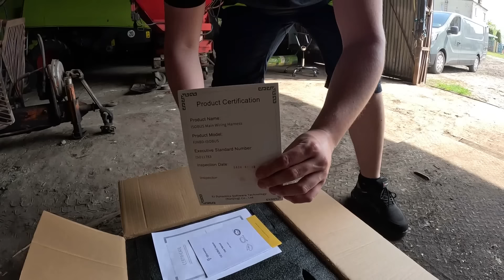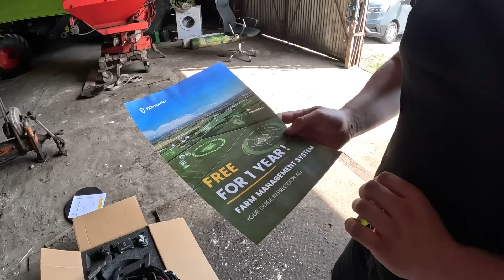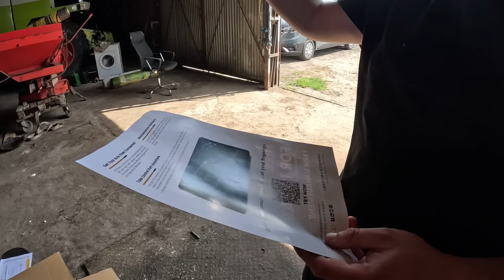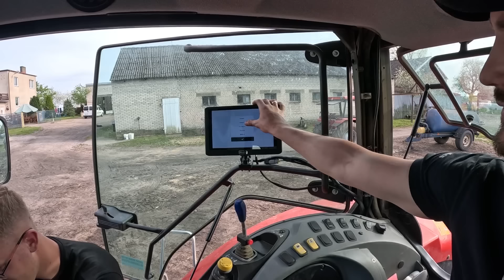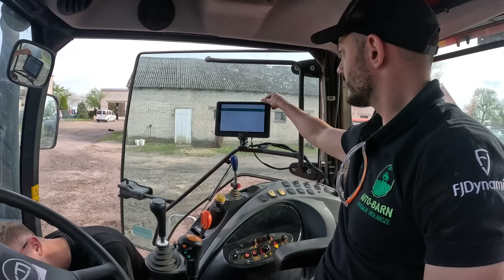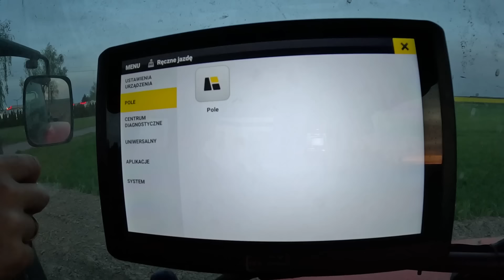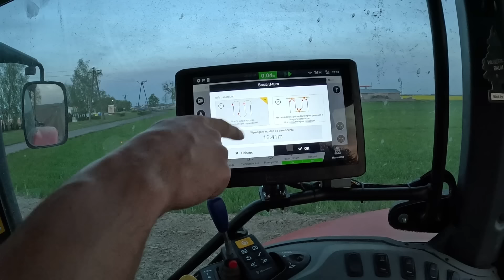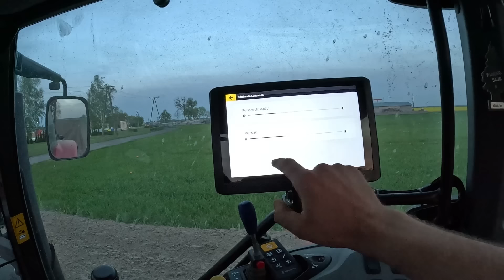Nawigacja do Makusia!?🔥FJDynamics AT2! Romeo w Szoku!😮 NIEMENÓWKA#95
Jeśli ktoś szuka nawigacji zapraszam do kontaktu na pewno się dogadacie tak jak i My!!

AUTO-BARN NAWIGACJE MIŁOSZ KLUSZCZYNSKI

AUTO-BARN-NAWIGACJE.COM

NOXSO - NAWIGACJE ROLNICZE FJDYNAMICS

MIŁOSZ KIEROŃSKI